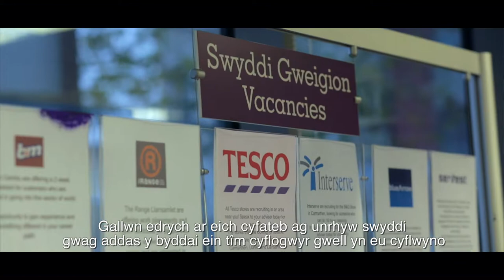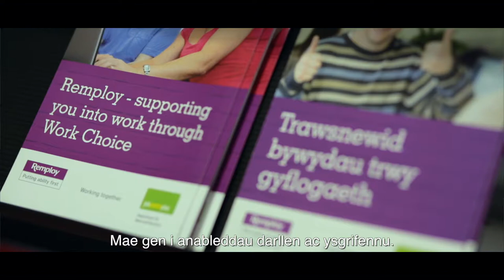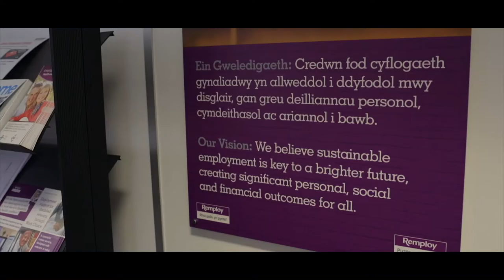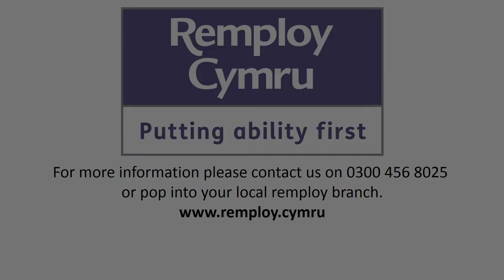Remploy Bridgend welsh subs